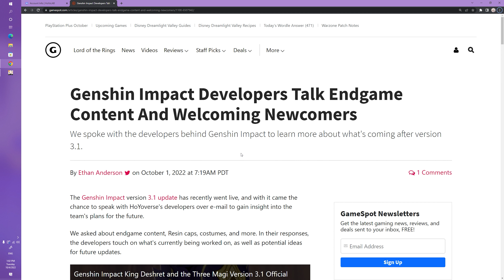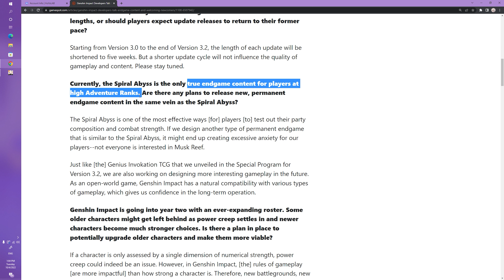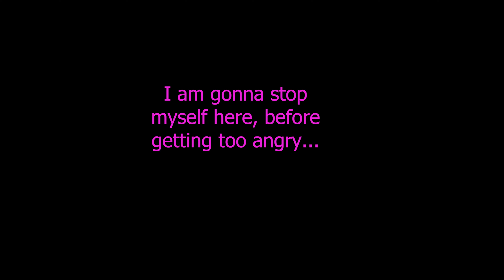Responding to the Genshin Devs: Endgame is not "anxiety" - YOU GUYS ARE OUT OF TOUCH!